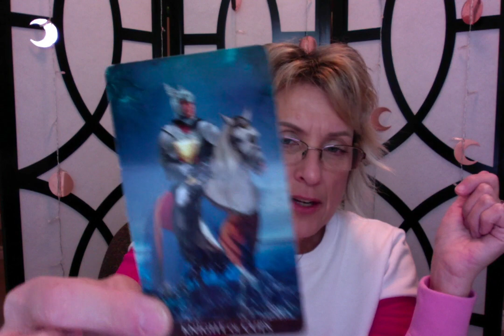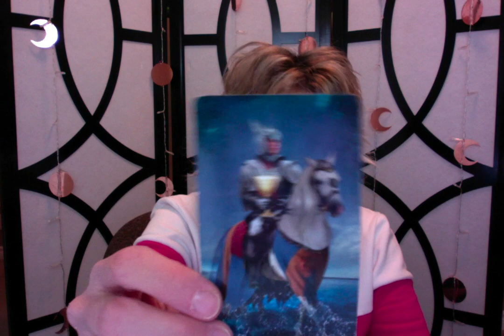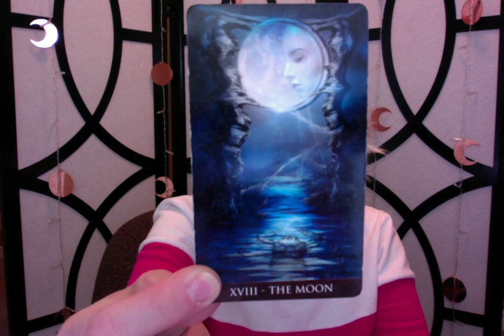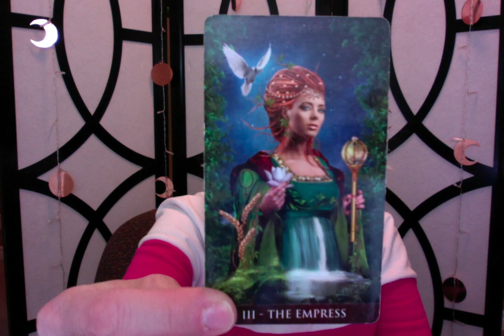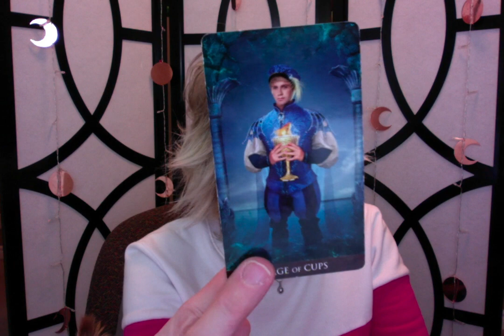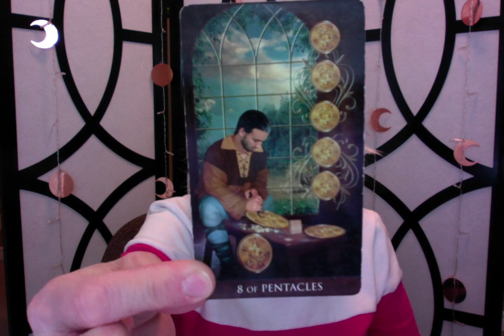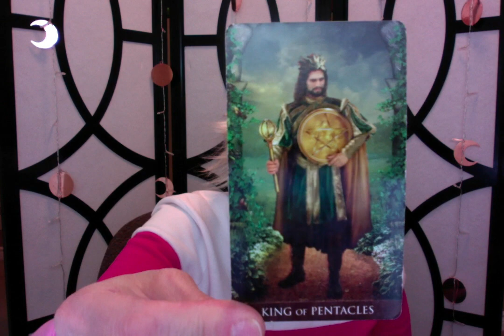Jungkook (BTS) ~ UPDATE ~ Career and Love Energy Psychic Reading